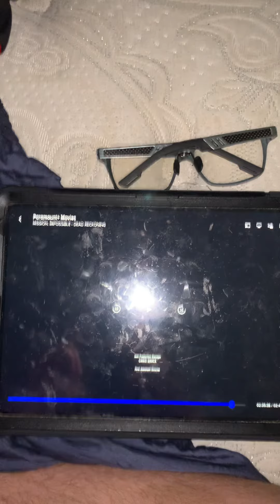D end from Mission impossible 7￼ good 😊 luck 👍🏻 to Ethan awesome 😎 probably goodbye 👋 bye 😘